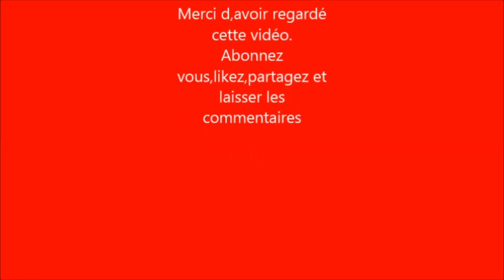Gemüsepfanne mit Vollkornnudeln